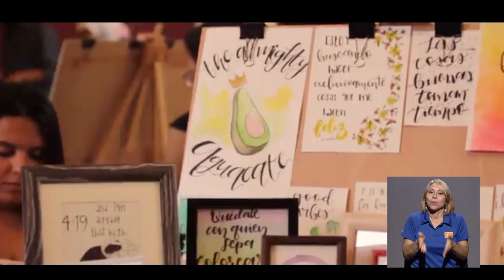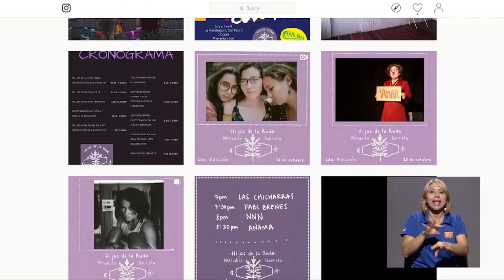Mujeres en resistencia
El mes de marzo es icónico en la memoria de la lucha femenina y sus conquistas sociales. Los derechos de la mujer son producto de una resistencia histórica que seguirá vigente mientras haya desigualdad, patriarcado y violencia machista.

¿Pero cómo logran esta resistencia? con estrategias de organización, autogestión y otras innovadoras como el humor.